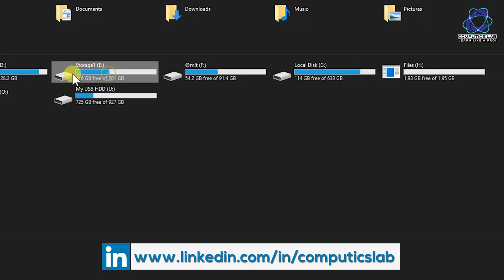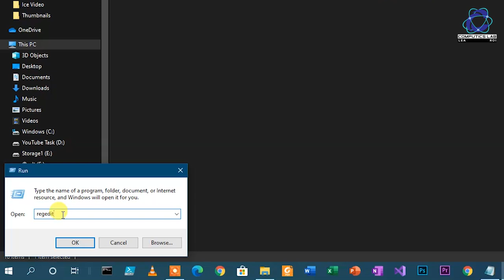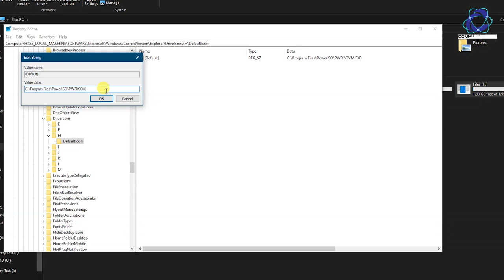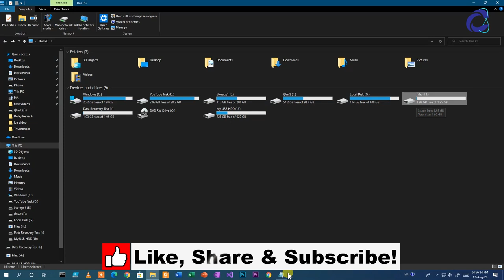[SOLVED] How to change drive icons to their default icon in Windows 10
Also the text details as per video which can solve your issue:-
Registry Path to change default drive icon:-
HKEY_LOCAL_MACHINE\SOFTWARE\Microsoft\Windows\CurrentVersion\Explorer\DriveIcons
Note:-
1) Create New Key for "DriveIcons" if not present in your case
2) Also create New subkey under "DriveIcons" for your drive letter like in my case H
3) Now create New subkey again under your drive letter "DefaultIcon"